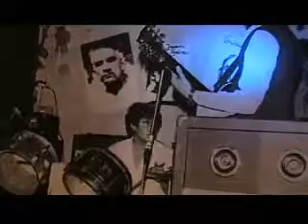ABRAXAS 78 LIVE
UNA DE LAS PRIMERAS BANDAS DEL BARRIO DE QUINTANA EN MADRID. ERA EL AÑO 78 Y COMENZABA EL CAMBIO EN ESPAÑA, EN TODOS LOS SENTIDOS.